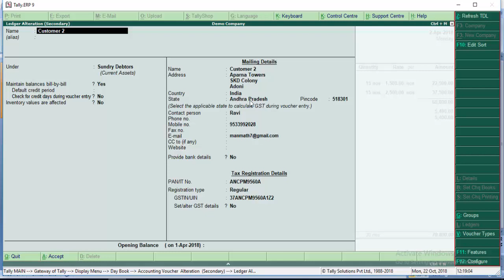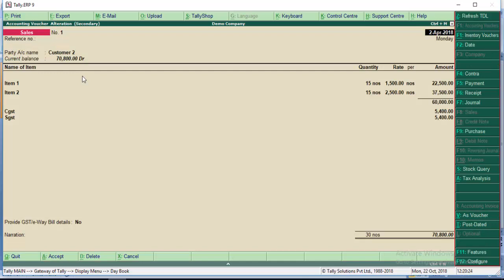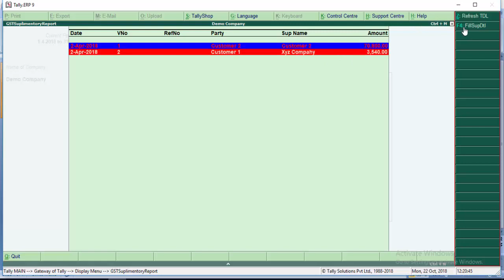Update Despatch / Supplementory Details in Tally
Update GST Dispatch Details from the Party Ledger